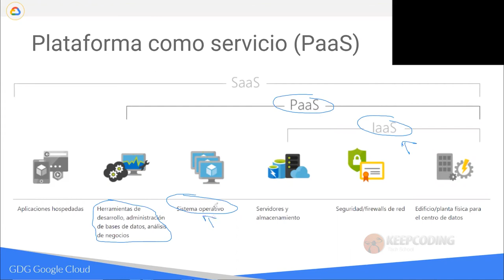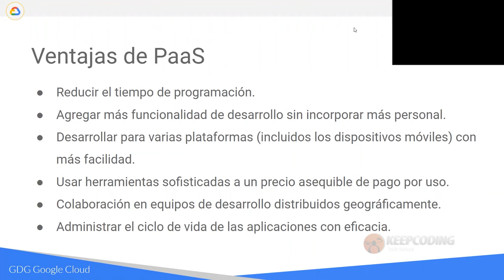¿Qué es Paas?